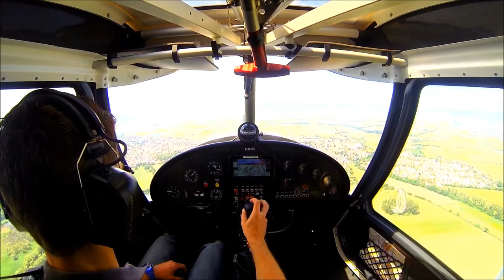✈ Flug in der Platzrunde von Worms EDFV mit Comco Ikarus C42C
Solo-Flug mit einer Comco Ikarus C42C in der rechten Platzrunde der Piste 06 am Flugplatz Worms EDFV.